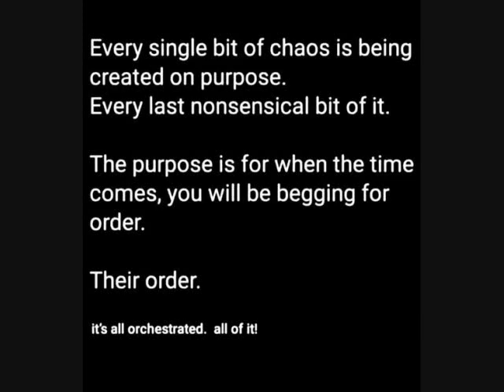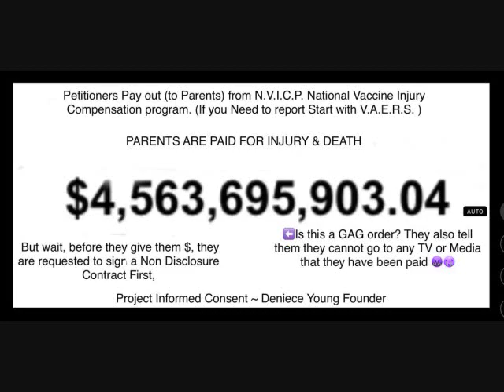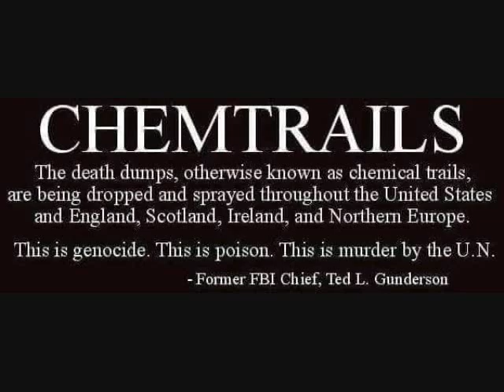put on the brakes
STOP THE MADNESS !